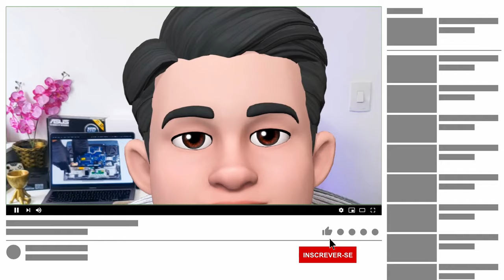Análise completa do Notebook Gamer da Dell - Dell G15 | Review DELL G15 Notebook Gamer NVIDIA RTX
Confira a análise completa do GAMER Dell G15 que é um modelo que tem apresentado bom custo-benefício para comprar em 2023 na categoria de notebooks voltado para jogos. Veja tudo sobre.

Para comprar sempre com o melhor preço acesse o nosso grupo de cupons e promoções

(00:00) Introdução
(01:06) Acabamento
(02:45) Tela e Som
(03:48) Teclado
(04:52) GPU
(05:02) Testes
(06:53)  Interface
(07:23) Resumo e Considerações Finais

📱SMARTPHONES EM DESTAQUE📱
💎IPHONE 11(64GB)➡️
💎REDMI 10C (4GB 128GB)➡️
💎Xiaomi POCO M5➡️
📱Motorola G200 (12 GB , 256GB➡️)

► Carregador Apple Original para iPhone em PROMOÇÃO
► Capa para iPhone 14 Pro Max em PROMOÇÃO